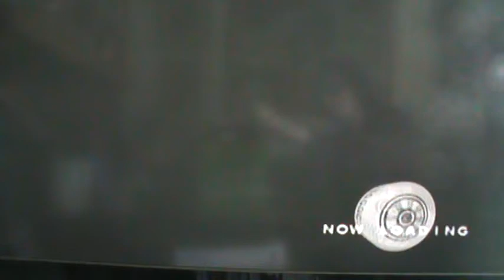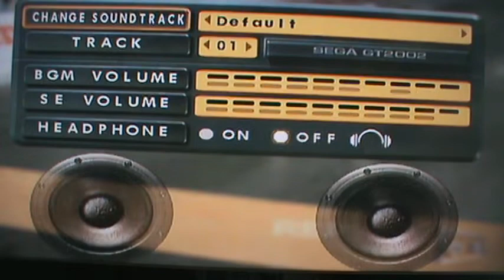Sega GT 2002 Limited Edition Package Gameplay 13: The Bonus Race featuring The Seven Soundtracks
Racing in White Steps,
Using Dodge Charger (1968).
Platform: XBOX
Game: Sega GT 2002 Limited Edition Package
Genre: Racing
Release: 2002
Enjoy the video and like the video please,
Thx for watching and have a blessed one.